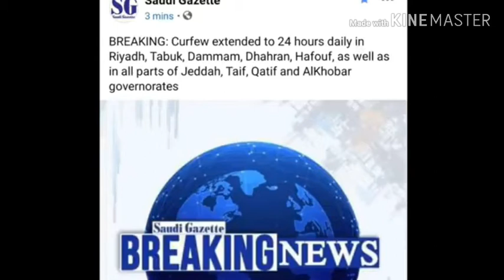24/hrs curfew.. saudi riyad/jeddah at sa mga nasasakupan nito..